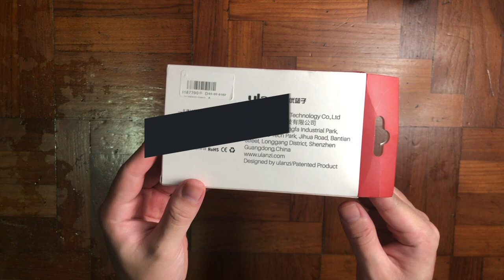Triple Cold shoe mounts PT3 Ulanzi | Unboxing Sunday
Today's video you will get to see the Photography / Videography set up.
With this Triple Cold Shoe Mounts by Ulanzi. Can be used as an extension bar for the handheld gimbal to install microphone and led video light at the same time and is made of high-quality metal material, durable to use.

Solve microphone and light problem at the same time, and you can also add one mini tripod on the bottom of it. A necessary tool for video shooting.
Perfectly suitable for Zhiyun Smooth 4/Smooth Q/ DJI Osmo Mobile 2/ FeiyuTech Vimble 2 Gimbals which has 1/4'' screw on the bottom.

📷 GEAR:
iPhone X